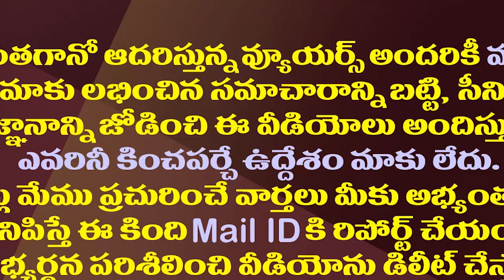సైకిల్ పోయిందని బాలుడి ఫిర్యాదు..తండ్రికి ఫోన్ చేసిన పోలీసులకు షాక్| Police Complaint About Bicycle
Eleven-Year- Old Bhuvanagiri Satvik From Bejjanki Went To Police Station And Lodged A Complaint. That His Bicycle Parked At The House Was Not Visible. Then The Police Who Phoned The Boy's Father Were Shocked To Know The Real Truth.